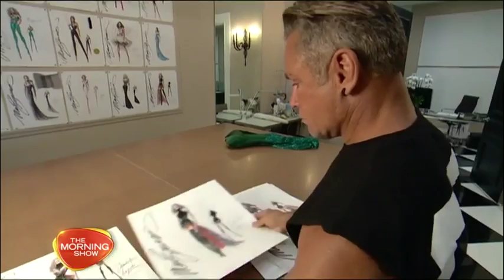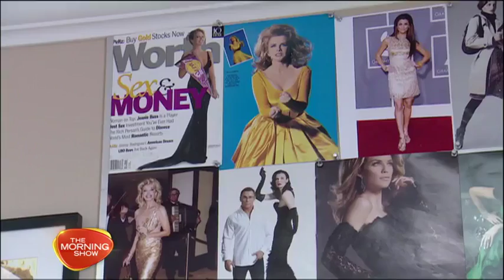Mark Zunino shares stories of dressing Hollywood royalty